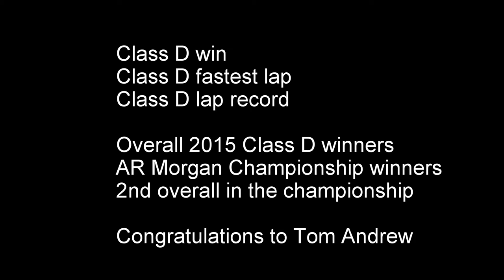Morgan ---- Snetterton 200 circuit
Final championship race of the season in the Morgan Aero Challenge 2015.
We had a vey good race, we found a very good set up and as you can see we held very good corner speed, this is all very good for moving forward in 2016.